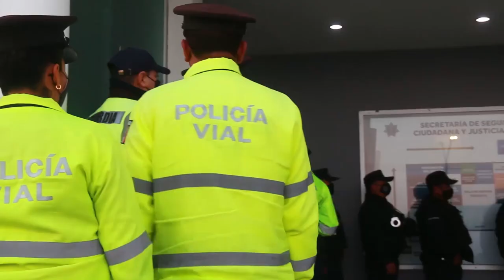El municipio de Escobedo dio a conocer resultados de pruebas antidoping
En rueda de prensa, presidida por el Alcalde y el Secretario de Seguridad Ciudadana, se informó que las 556 pruebas realizadas resultaron negativas. Las Autoridades señalaron que, como antecedente, en enero se llevaron a cabo pruebas similares y también fueron negativas.